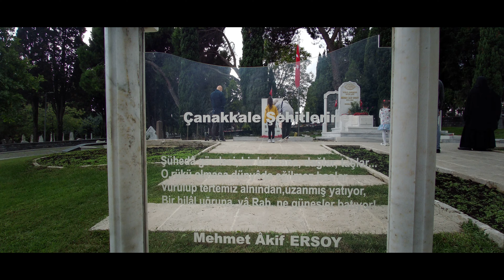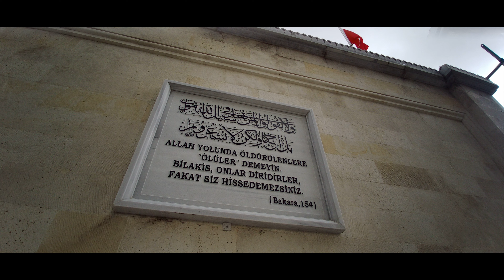EDİRNEKAPI 15 TEMMUZ ŞEHİTLİĞİ VE MEHMET AKİF ERSOY'UN KABRİ